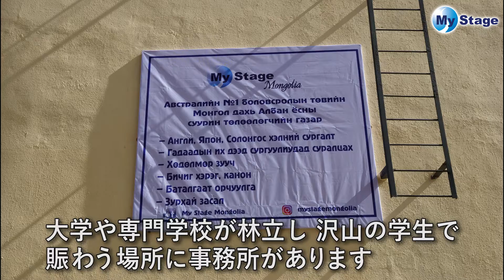あのマイステージにモンゴル支社がオープン‼ MyStage Mongolia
マイステージにモンゴル支社がついにオープンしました。
オープニングセレモニーの様子をお届け！
モンゴルでの異文化体験、インターンシップ、留学も
マイステージにおまかせください！
モンゴルに行ってみたい人集まれ～～～

【株式会社 マイステージ】
手数料無料！オーストラリア、シドニー“現地拠点の留学エージェント”
現地での長年の経験と実績で無駄のない“格安プラン”を実現。
オーストラリア留学、有給・無給インターンシップ、ワーキングホリデー、
親子留学、高校留学、シニア留学、永住権、ビザ取得まで現地からトータルサポートしています
無料相談 随時受け付けてます!

オーストラリア本社所在地
Suite 40, Level3 650 George Street. Sydney, NSW 2000　Australia